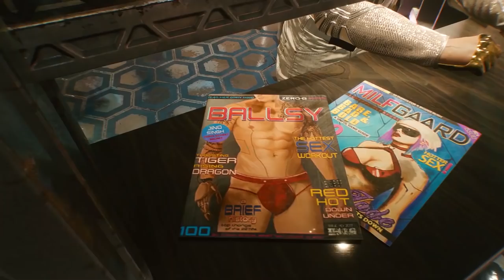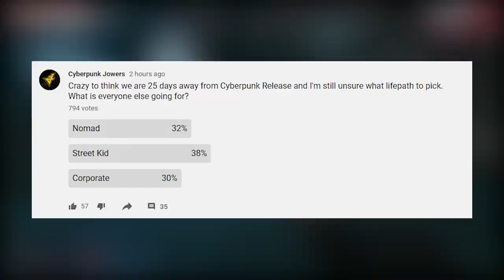Cyberpunk 2077 Lifepaths | Picking The Right Cyberpunk Lifepath For You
Cyberpunk 2077 is a RPG (role playing game), which means players assume roles of characters in a fictional setting. Cyberpunk is no different, the role in this game are called lifepaths and after players customize their character, players can select 1 of 3 different Cyberpunk 2077 Lifepaths being Street Kid, Nomad or Corporate.

Cyberpunk 2077 | Pick The Right Cyberpunk Lifepath For You

Cyberpunk Lifepaths are important, this is your introduction to the Cyberpunk story, Cyberpunk characters and will have a lasting affecting on V throughout the Cyberpunk 2077 game. It is important to pick the right lifepath for your playstyle otherwise you will be limited in certain area and won't have the full experience that you're looking for in Cyberpunk.

Cyberpunk 2077 Nomad -  The Cyberpunk 2077 Nomad lifepath will start out in the Badlands where V wants to get into Night City, V will need to be smuggled in. In the Cyberpunk nomad gameplay, V meets up with Jackie Welles to cross the border and things were going well until Arasaka Border Patrol stops them. This ends in a high speed chase.

Cyberpunk 2077 Street Kid - This Cyberpunk 2077 life path has V starting in Night City at the El Coyote Cojo bar in Heywood. V is given a job to steal one a hyper car. V successfully finds the car, gets in and starts the engine but before V can drive away, the door is opened and Jackie Welles is pointing a gun in V's face. They were both assigned to steal the same car. The Cyberpunk Night City Police Department shows up to arrest them both but somehow they successfully get away.

Cyberpunk 2077 Corporate - Cyberpunk 2077 gameplay shows Corporate V working for Arasaka trying to rise in the ranks. V is given a task from their boss to take out the competition, to help with the task, V meets up with their best friend, Jackie Welles. Together they develop a plan to take out the competition but V gets caught and loses of their privileges and benefits working for Arasaka.

You can see in the brief Cyberpunk life path descriptions above that each lifepath start differently with huge amounts of variation and possibilities in gameplay. There are other affects that this choice has on the gameplay, all of which is broken down in this CP 2077 video.

Pre Order Cyberpunk 2077

Amazon Storefront

► Capture Card
► Stream Deck